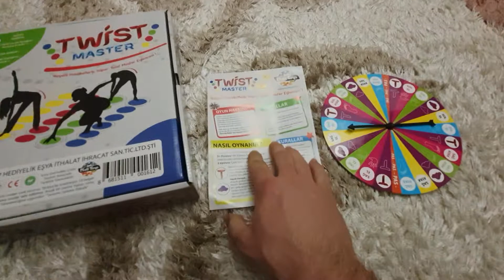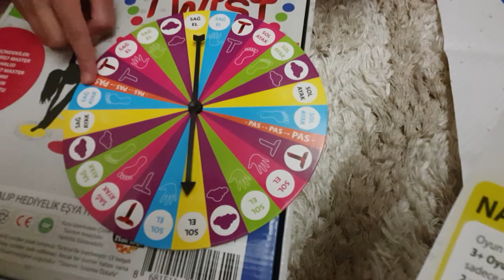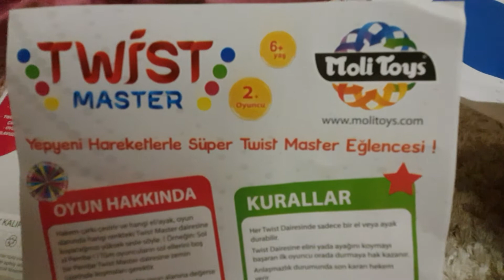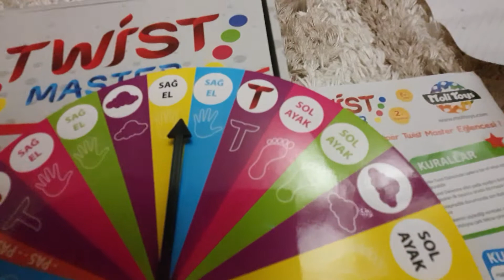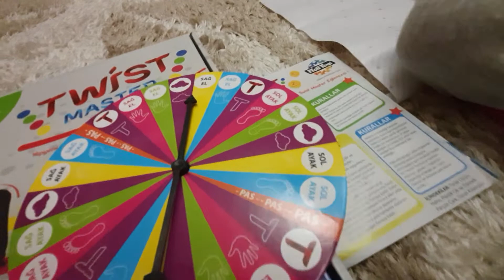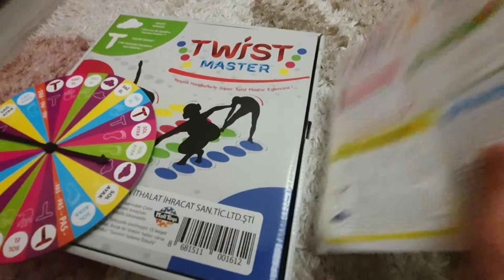Twist Master | Unboxing